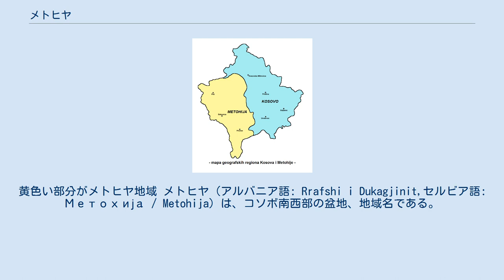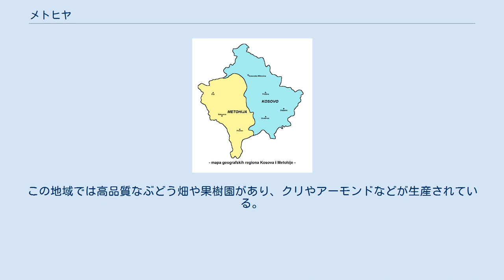メトヒヤ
黄色い部分がメトヒヤ地域 メトヒヤ（アルバニア語: Rrafshi i Dukagjinit,セルビア語: Метохија / Metohija）は、コソボ南西部の盆地、地域名である。
 面積は3,340 km2で2002年現在の人口は790,272人おり、コソボの全人口1,956,194人の40%を占める。
 地域名となっているメトヒヤはギリシャ語で修道士の土地を意味するメトヒア（μετόχια）から来ており、中世にこの地域で多くの村や土地を所有していたセルビア正教会の修道院やアトスに由来する。
アルバニア人たちはこの地域を中世の有力なアルバニア人貴族であったレク・ドゥカジニト (en) の名前から「レク・ドゥカジニトの台地」を意味するラフシ・ドゥガジニト（アルバニア語: Rrafshi i Dukagjinit）と呼んでいる。
 セルビア語での名称であるコソボ・メトヒヤは公式には1974年まで使われたが、この年のユーゴスラビア社会主義連邦共和国の憲法改正によりコソボ社会主義自治州となり、強い自治権が認められ大きく変わった。
1974年の憲法改正によってコソボ・メトヒヤは公式に州名から除かれることになったが、この変化をセルビア人は受け入れず（1986年のセルビア科学芸術アカデミーの覚書）旧名を使い続けた。
1989年当時のセルビア大統領スロボダン・ミロシェヴィッチはコソボの自治権を弱めた憲法を公布し名称も旧称に戻すが、この出来事はミロシェヴィッチの行ったことの中でも象徴的なことであった。
 メトヒヤは東西23km、南北60kmで平均海抜は450mである。
白ドリン川 (en) はこの地域の重要河川である。
モクラ・ゴラは北や北西部、プロクレティイェ (en) は西部、パシュトリク (en) は南西部、シャル山脈 (en) は南や南東部、ドレニツァ (en) はコソボなどそれぞれ他地域との境界となっている。
メトヒヤとコソボ東部は動物相と植物相が異なる。
コソボ東部の生態は中央セルビアと変わりないがメトヒヤは地中海性気候の影響を受けている。
メトヒヤは肥沃な耕作地も形成しており、多くの小規模な河川があり灌漑に使われ地中海性の気候と相まって農業に適している。
この地域では高品質なぶどう畑や果樹園があり、クリやアーモンドなどが生産されている。